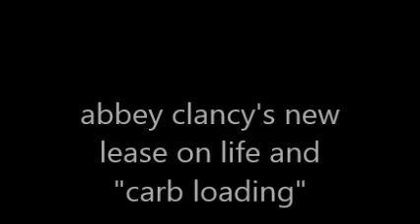Abbey Clancy on carb loading and new lease on life Strictly 2013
US Add premium channels to Prime your